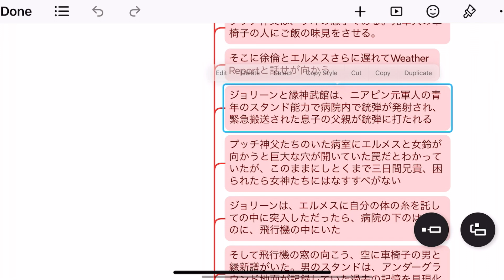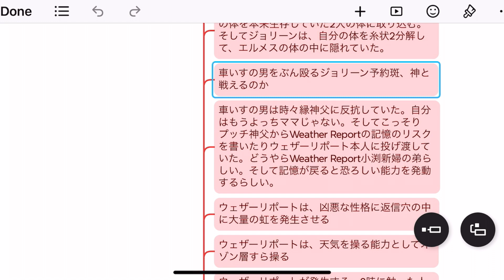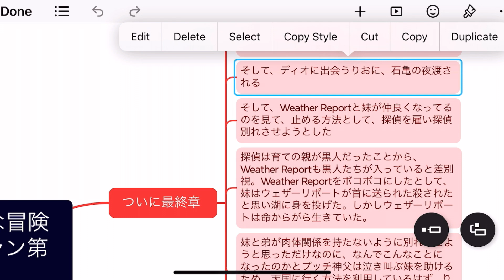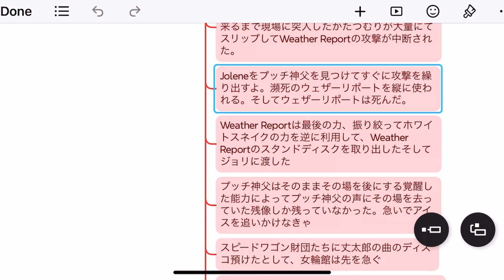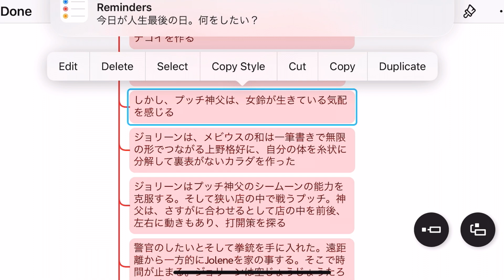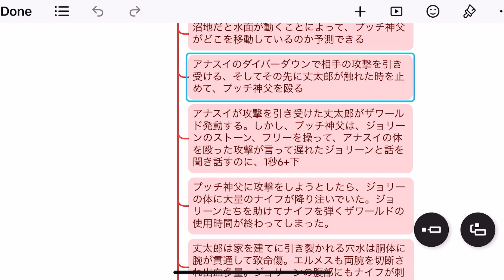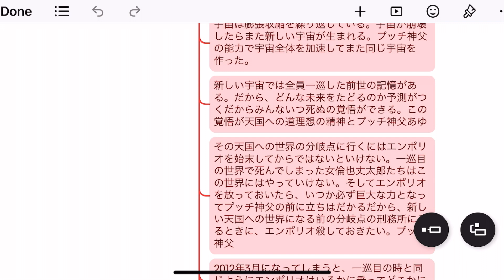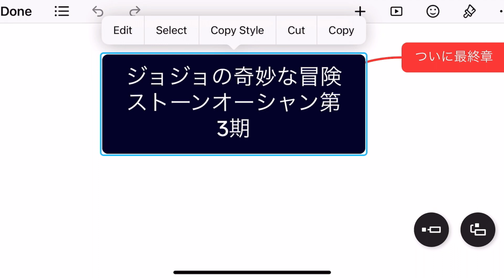【ジョジョ第6部 アニメ3期】ストーンオーシャン最終章！ 宇宙を巻き込んだ、壮絶な戦いのラストを見逃すな！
☆本気で人生を変えたい人たちが集まる【自己改善クラブ】やダイノスケYouTubeメンバーシップの詳細についてはこちら↓